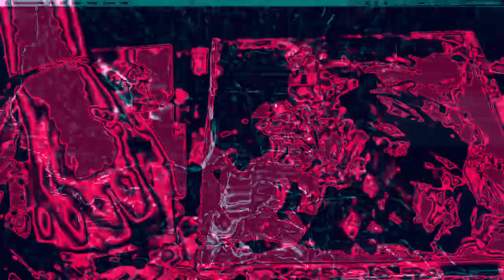[EPILEPSY WARNING] Movie 22 12 13 06h28m56s *Photosensitivity Warning*